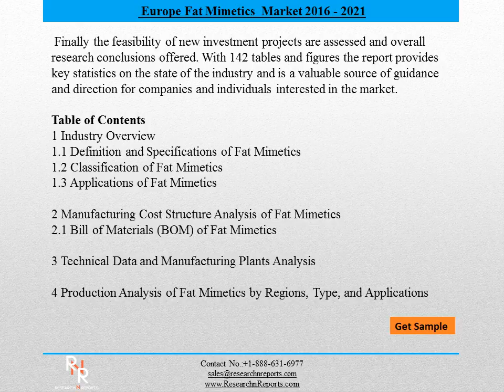Europe Fat Mimetics Industry Market 2021 –New Research Report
The Europe Fat Mimetics Industry 2016 Market Research Report is a professional and in-depth study on the current state of the Fat Mimetics industry.
Upstream raw materials and equipment and downstream demand analysis is also carried out. The Fat Mimetics industry development trends and marketing channels are analyzed.